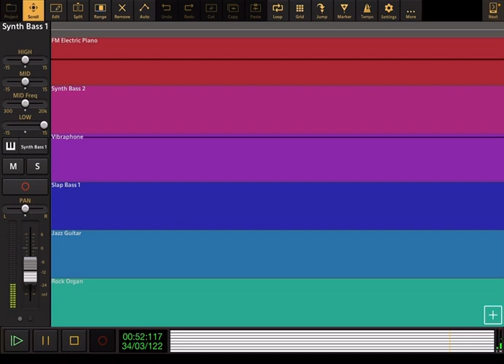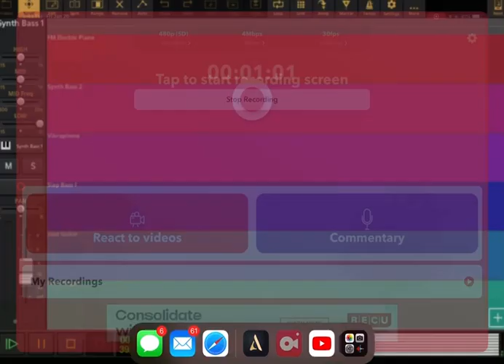The Weekenders: Theme Song - Audio Evolution Cover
Requested By DarrellTheYouTuber1999